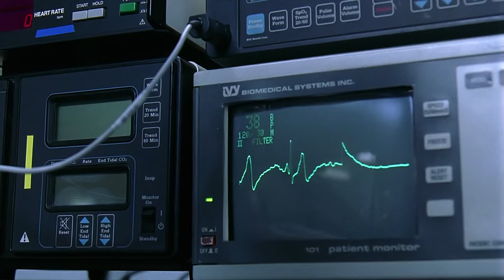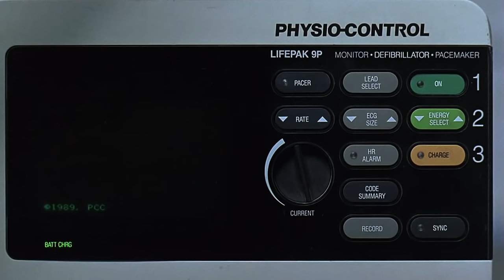Doctor BEAN | Mr Bean: The Movie | Mr Bean Official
Mr Bean gets mistaken by a doctor and finds himself in the middle of a medical operation.